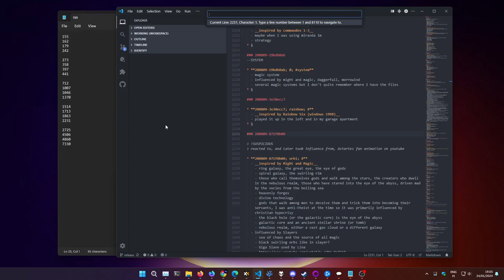Endeavour - Master Documents - Part 2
I know what I have exclusive ownership (literal works, graphics, source code, etc.) of an what I don't (mechanics, algorithms, style, story elements, functions, etc.), and me being suspicious or reacting to media over the years also doesn't have to mean anything — I've been learning and designing for so long that it would be a miracle if I didn't find *something* suspicious once in a while. A few reactions, suspicions, and a few neutral ones. Doesn't have to mean anything.

The way someone has been meddling in my life since 2020, however, has brought me great discomfort and has shown me that *something* has indeed been going on, something awfully shady. Due to what I've discussed in therapy in the 00s, what I've learned from articles on writing, and from past incidents I've become used to writing down absolutely everything that I ever work on or come up with — a damn good habit if I may say so!

Good idea, bad ideas, disgusting ideas, emotionally fuelled ideas, whatever comes to mind, no matter your state of mind or mood, always write down everything and keep track of dates and influences.

Even if I don't own certain aspects exclusively, I can still say that I own my many projects and retain the right to work on and make something of what I've spent my time doing while struggling with long term mental health, unemployment, and other sad things that may befall anyone of us at some point.

Sadly it's just taken me longer than usual to get to where I want to be.

I should have been more proactive, I should have sought out like-minded people, but I became apathetic and stopped caring when it became harder and harder to find people that had the same drive, people I could passionately discuss games and design with, people I could encourage and spur on to be creative and to use their abilities.

Sucks, but what can I do about it? C'est la vie!